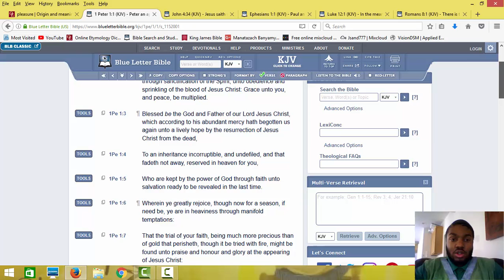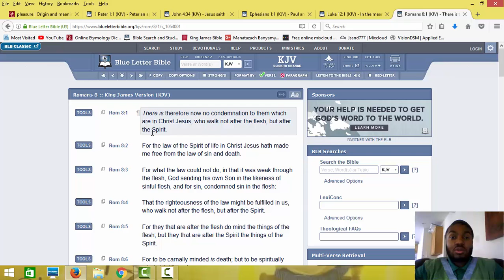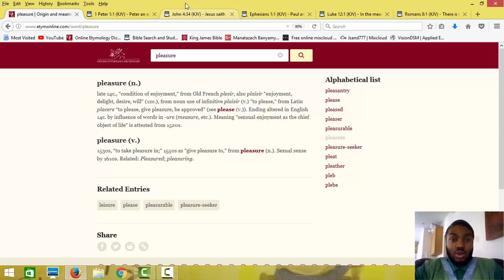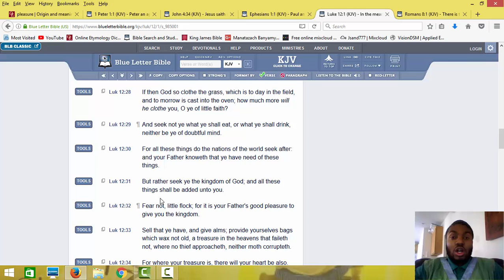Your chief pleasure should be in the Word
Kal Halal  wa Thapaahrath la YAHAWAH bahasham YAHAWASHI (All Praises and Glory to The Heavenly Father in the name of the Son)

Shanya Kabawd la ha zaqanyam shal yasharahla (Double honor to the apostles/elders of Israel)

Shalawam wa barakyam la ha Sakah Dawada (Peace and blessings to the Tabernacle of David)